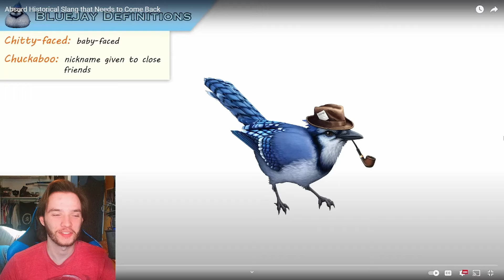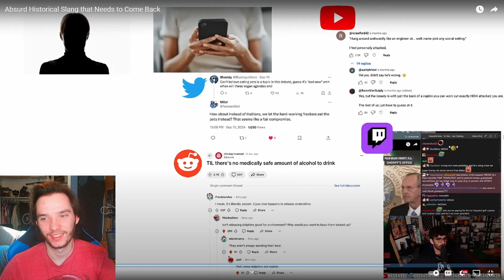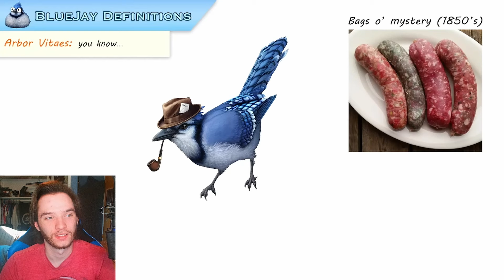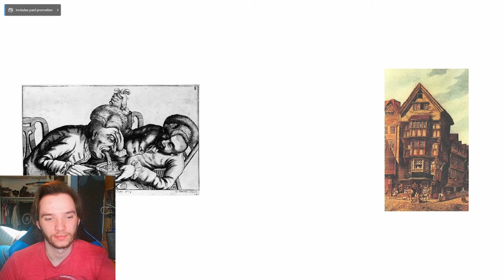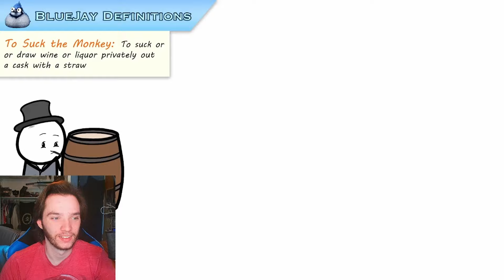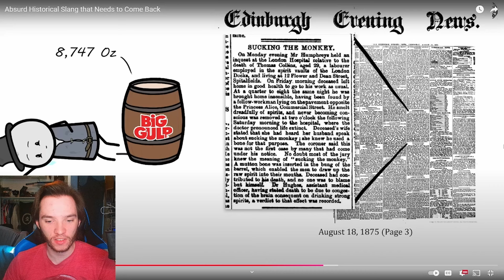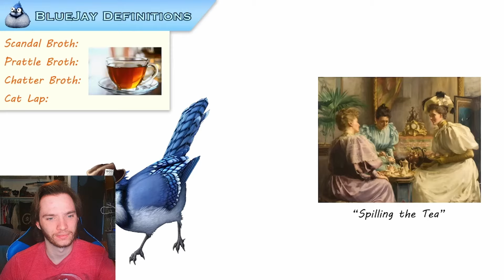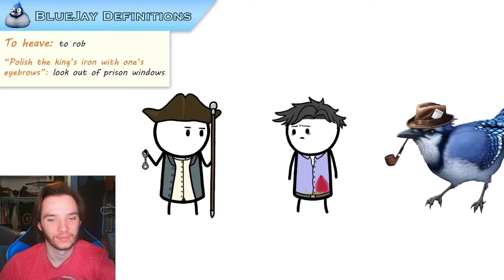Historian Reacts - Absurd Historical Slang that Needs to Come Back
maybe we shouldnt bring any of these back